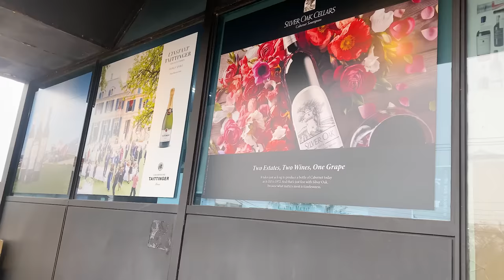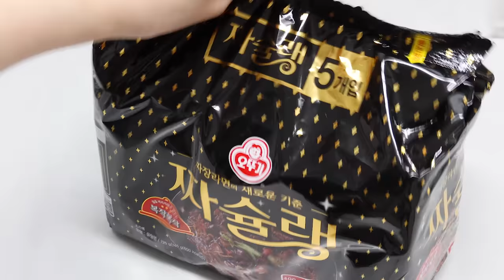고추김치 담근날 🌶 짜슐랭 3봉지 고춧가루 땡초 팍팍! 매운고추김치 레시피 먹방 ASMR MUKBANG | Spicy Chili Kimchi & Black Bean Noodles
ASMR MUKBANG | Spicy Chili Kimchi & Black Bean Noodles & Spicy Chili Powder & Spicy Chilies & Fried Eggs

00:00​​ Preview
02:04 Cooking👩‍🍳
04:02 Introduction of Today's Meal
04:52 EAT!
07:49 🌶
09:58 🌶🌶
15:20 Conclusion 🧡
15:44 🐶

[SUBTITLES]
Japanese : Yujin
Vietnamese : Phương Thảo